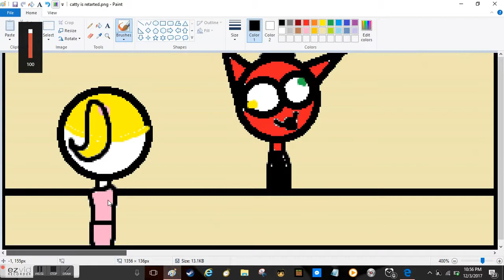Catty is retarded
catty is a retard ok? Don't judge her